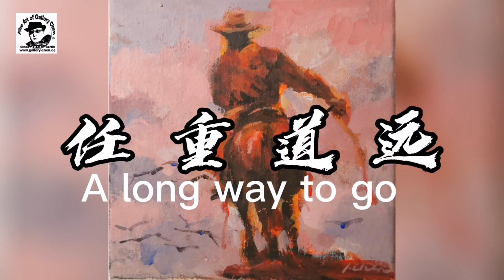(210)A long way to go任重道远 (Amtseinführung von Joe Biden)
20x20cm Öl auf Leinwand 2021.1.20 Gemalt in Berlin Nicolas Hof, youtube Keine Copyright-Hintergrundmusik: Soft-Inspiring-Ambient